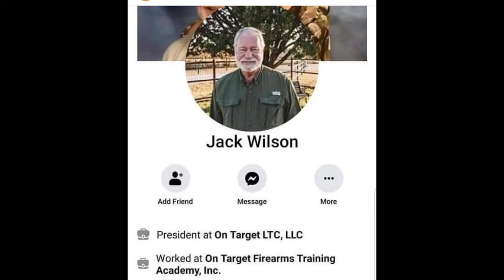Texas church shooting 2019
The shooting in the church in Texas this weekend was an eye opening event to anyone who witnessed it and a validation to supporters of the 2nd Amendment. Freedom doesn't wait for government to find a solution, it empowers individuals to be responsible for themselves.

Look for Geoff_Tac here:
Facebook.com
Instagram.com
Gunstreamer.com
Bitchute.com